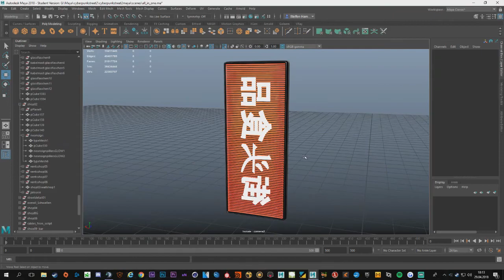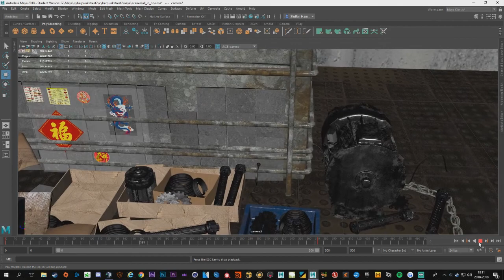3D Cyberpunk Alleyway [with Breakdown] - MAYA/VRAY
one of my first 3d renders with vray..

Programs used: Maya, Vray, Substance Painter, Quixel & Poliigon

heavily inspired by Devon Fays work, also his workshop helped me ALOT..